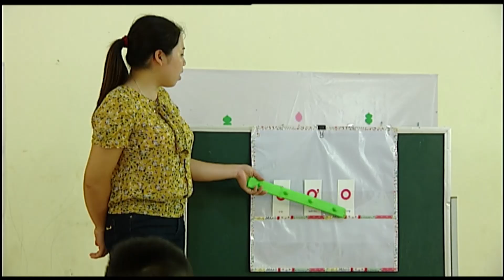Học sinh vùng thiên tai Mường Lát bắt đầu đến trường | VTC14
VTC14 | HỌC SINH VÙNG THIÊN TAI MƯỜNG LÁT BẮT ĐẦU ĐẾN TRƯỜNG
Gần 10 ngày sau khi huyện Mường Lát tỉnh Thanh Hóa bị cô lập, chia cắt, đến thời điểm này, công tác khắc phục hậu quả, thiệt hại sau mưa lũ vẫn được tích cực triển khai.
Dù còn nhiều khó khăn nhưng học sinh vùng thiên tai Mường Lát đã bắt đầu quay trở lại trường.